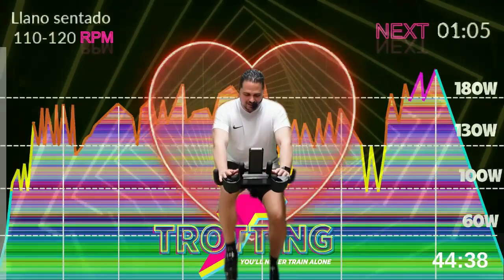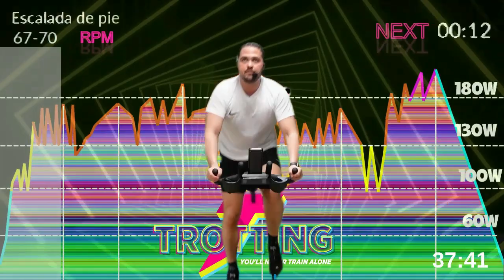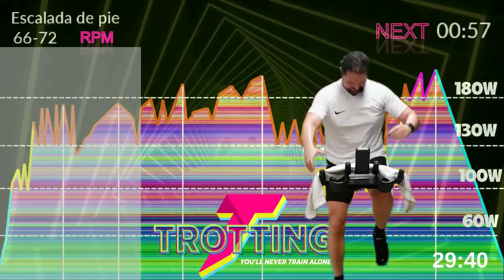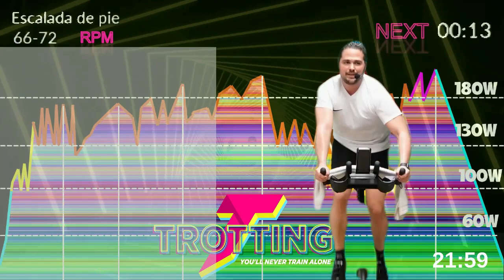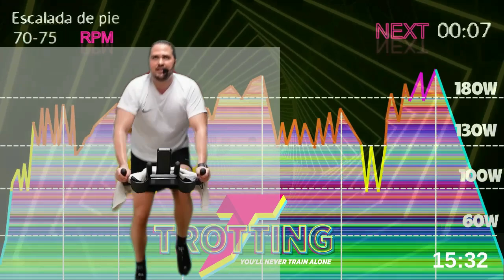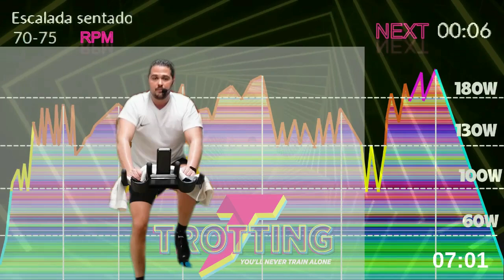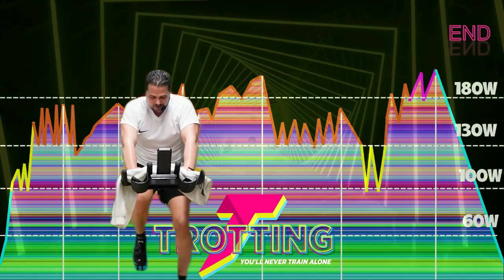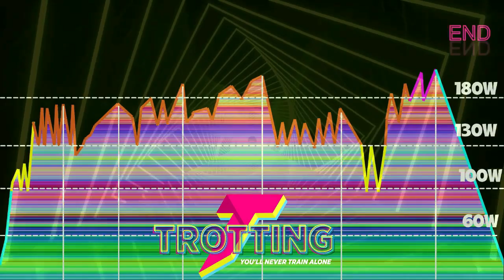The Ultimate 🔥Indoor Cycling 🔥 Workouts: Activa el AUDIO (Enlace en la Descripción) en Español 🇪🇸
¡Prepárate para las mejores sesiones de ciclismo indoor! 🔥 Activa el AUDIO y sumérgete en emocionantes rutinas diseñadas para potenciar tu rendimiento. 🚴‍♂️✨ Encuentra el enlace en la descripción para disfrutar de entrenamientos intensos en español. ¡Eleva tu experiencia de ciclismo a un nuevo nivel! 💪🎶

00:00 Calentamiento
01:39 Bloque 1
07:34 Bloque 2
13:59 Bloque 3
29:50 Bloque 4
40:08 Vuelta a la Calma
Formas de Colaborar 💪:
2. Deja un comentario, aun que sea un Emoji de Un Elefante 🐘
3. Danos una propinilla para un Café ☕/ 🍺Cerveza en tu nombre! ☕ 🍺